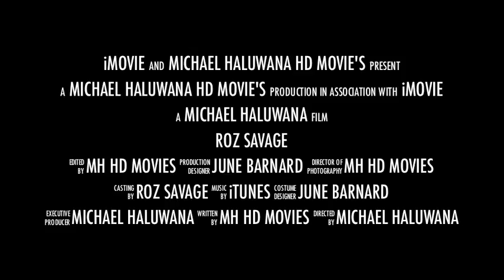Roz Savage - Launch day - Trailer.....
this is just the trailer :)